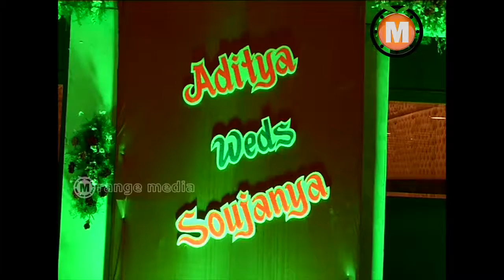Chandra Babu Naidu and Kamineni Srinivas at Aditya Marriage Function